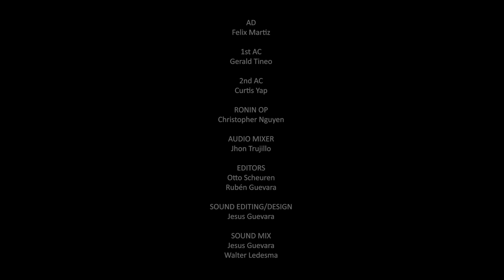CHOICES - Shortfilm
A joyful Lucas is ready to get Amber back after a recent, passionate encounter. Consume by social media, and some unexpected news, he is forced to realize the importance of the small, but impactful decisions that affect our lives.

Directed by: Rubén Guevara.
Starring: Saydee Dickinson & Rubén Guevara.
Produced by: Rubén Guevara, Yaniv Waisman, and Felix Martiz.
Photography by:  Alexandra Henao.
Music by: Andrea Manzanilla, Samantha Dagnino, Sandro Morales Santoro, Elik Alvarez, Cosme Liccardo.